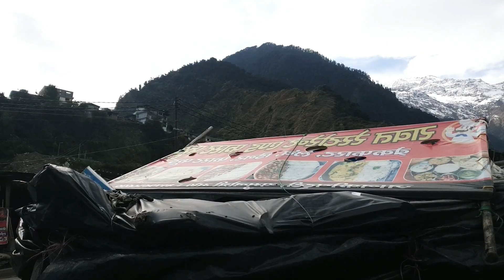India Trip - Prep for Kachar/Mule at Yamunotri Dham |Char Dham Yatra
India Trip 23 Oct 2023 Char Dham Yatra - Yumunotri Dham